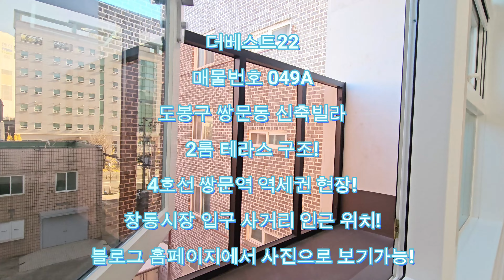도봉구 쌍문동 신축빌라 더베스트22 쌍문역 역세권 테라스투룸 구조! (원룸세대도 있어요)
도봉구 쌍문동 신축빌라 더베스트22 (매물번호 049A)
1개동 8층 건물 총 12세대
원룸 2세대 / 투룸 10세대 / 상가 1세대
전용면적 : 29.86㎡(2룸) / 23.97㎡(원룸)
전세대 테라스 기본설치!
4호선 쌍문역 역세권 현장!
창동시장입구 사거리 인접!

신축빌라 분양가 매물 정보
최소 1억대부터 ~ 최대10억대 까지! 현장매물 공유!

분양정보 전화상담 환영!!
분양가는 인터넷상 노출금지 입니다.
문자 / 카톡 / 전화 주시면 안내해드립니다.

무료상담 / 무료미팅
(문자 or 전화주시면 분양정보/분양가 알려드립니다.)
유튜브 댓글 말고 문자 부탁드립니다!!

평일 주말 언제든지 집 구경 가능
100% 실매물 실사진 신축빌라 분양정보 공유!
궁금한 사항은 전화주시면 상세하게 알려드립니다.
집 보시러 나오시기 전에 미리 연락주시면 현장 위치 제공!
카카오톡 상담 : HYUN2777

더 많은 매물 정보는 여기!